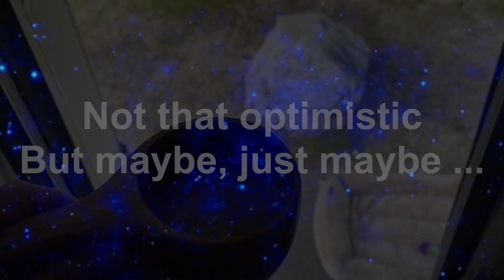Deer hunt in A31 [Archery, November 2022, Angeles National Forest]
A31 is a draw tag, archery only, buck or doe during the rut in Southern California.

This was the most difficult and dangerous hike I've ever attempted and therefore the most difficult hunt. It's during the rut so you would think it's easy and the deer are just running around not minding you. Well, not so!!

I went from upbeat and optimistic, very hopeful and positive to overwhelmed, discouraged and defeated. It was still a learning experience though.